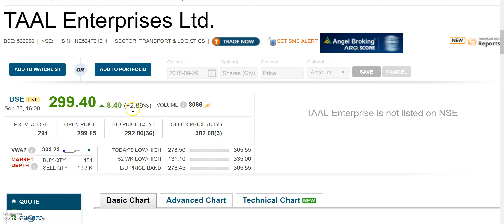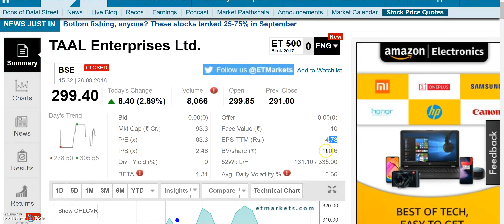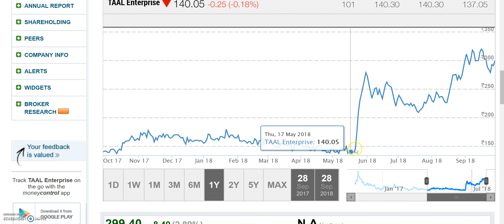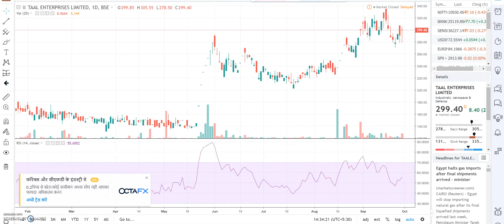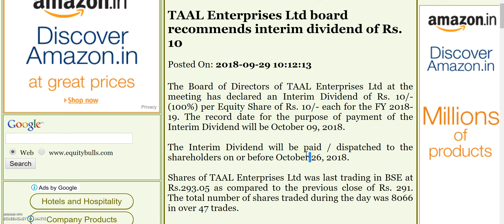10 रू का dividend, इस company ने declare किया, 299 का price,Oct 26 तक आपके खातों में होगा dividend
10 रू का dividend, इस company ने declare किया, 299 का price,Oct 26 तक आपके खातों में होगा dividend

TAAL Enterprises Ltd board recommends interim dividend of Rs. 10

The Board of Directors of TAAL Enterprises Ltd at the meeting has declared an Interim Dividend of Rs. 10/- (100%) per Equity Share of Rs. 10/- each for the FY 2018-19. The record date for the purpose of payment of the Interim Dividend will be October 09, 2018.

The Interim Dividend will be paid / dispatched to the shareholders on or before October 26, 2018.

At TAAL, there is no compromise on providing excellent air-charter service for Luxury private Air Charter to any destination Tailored service with flexibility to meet your requirement Depart from and arrive at any suitable airport Increased levels of personal security for you, your colleagues & family Fully inclusive quotations with No hidden extras

TAAL Enterprises Ltd bonus, TAAL Enterprises Ltd bonus record date, TAAL Enterprises Ltd ex-bonus date, TAAL Enterprises Ltd bonus news, TAAL Enterprises Ltd stock analysis,